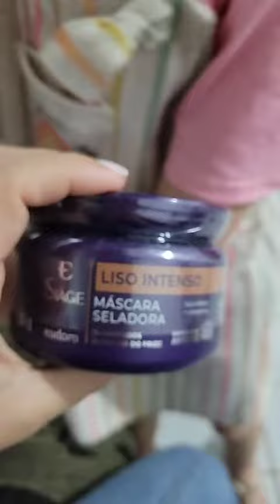Abrindo o presente da mamãe